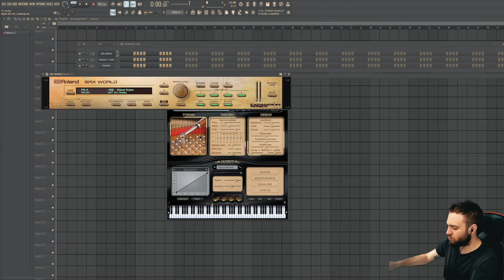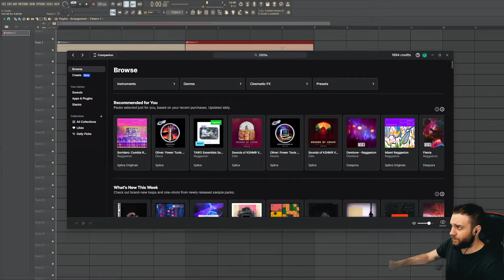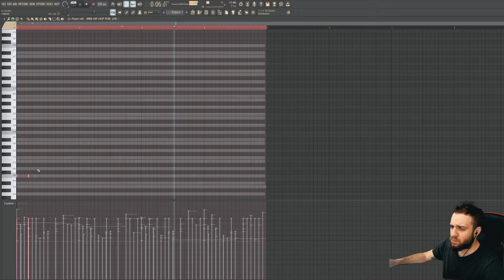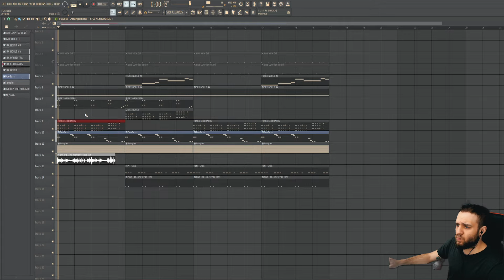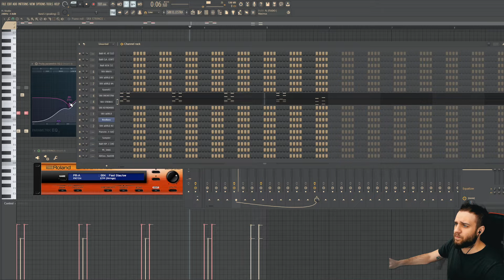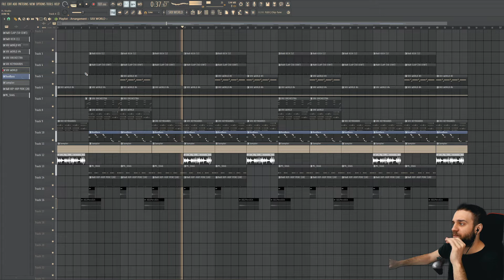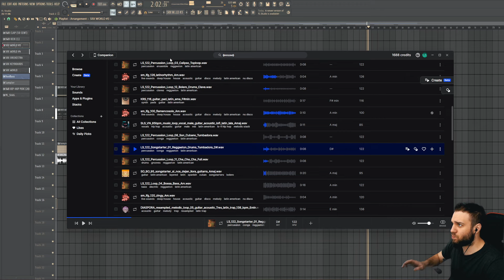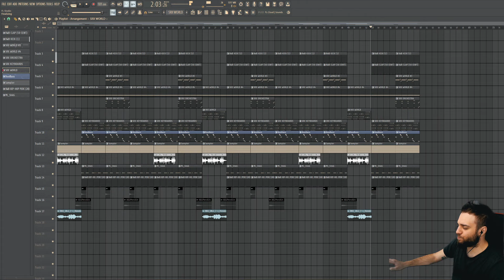Making a 2000's Scott Storch type beat | FL Studio Cook up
In this video I'm making a 2000's Scott Storch type beat. It turned out to be a little bit latin lol. Hope you like it

✅FREE ONESHOTS/ PHRASES: SAMPLEHEADS.NET
💻SOUND KITS: SAMPLEHEADS.NET
🔥DISCORD FOR PLACEMENT OPPPORTUNITIES

🔗MAIN CHANNEL: @SWAMHAVIN.